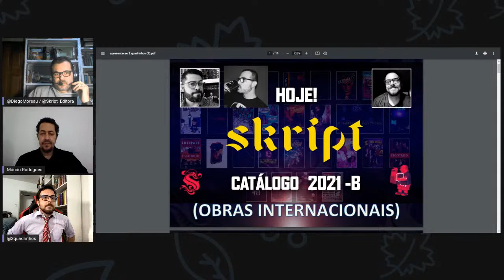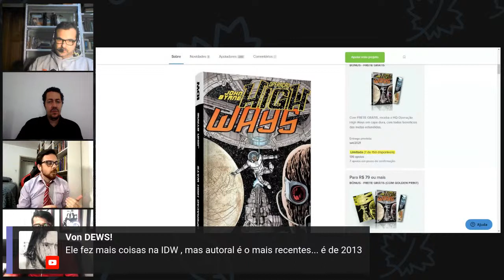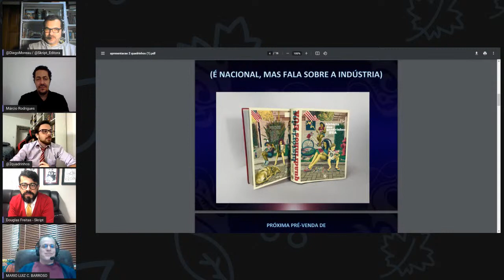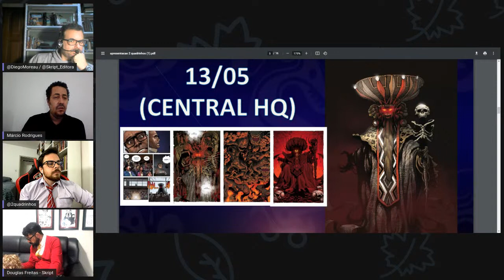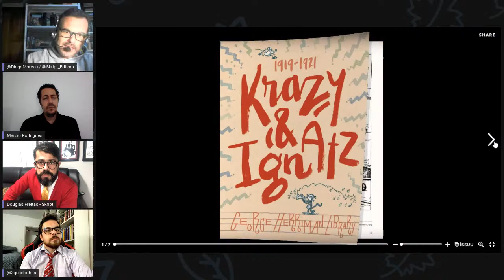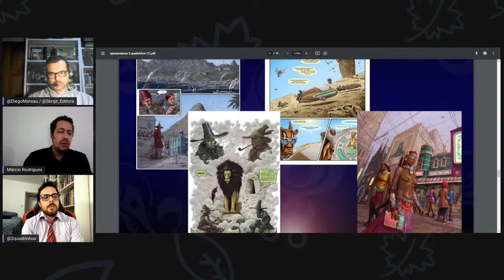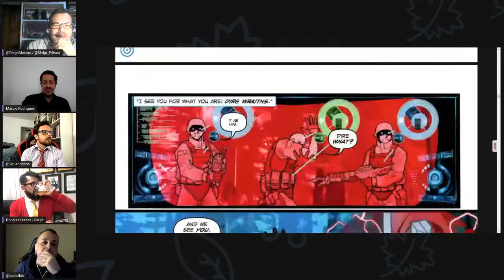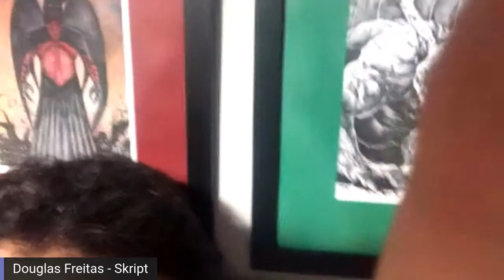CATÁLOGO INTERNACIONAL 2021 EDITORA SKRIPT | Com Douglas Freitas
Skript na Amazon